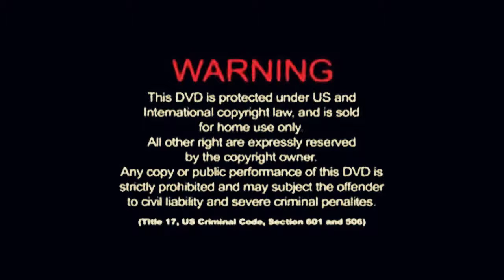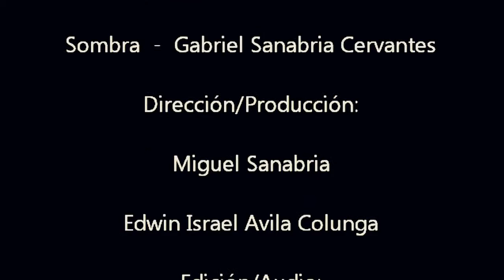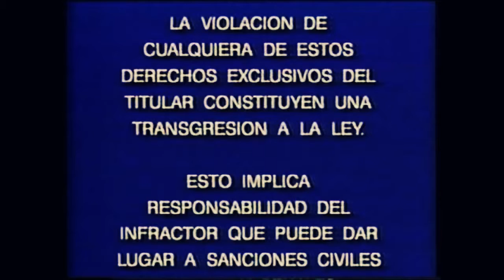A oscura-Cortometraje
Este es un pequeño cortometraje escrito y dirigido por Miguel Sanabria (sinopsis): Javier y su hermano mayor experimentan una serie de acontecimientos paranormales cuando descubren que en el interior de su casa hay una sombra que se apodera de ellos...